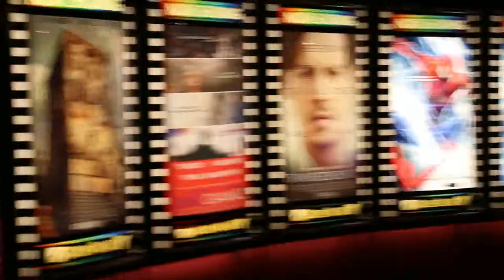Singapore cinema 1/2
May 4, 2014. Singapore. Sunday. Cinema. Spiderman 2